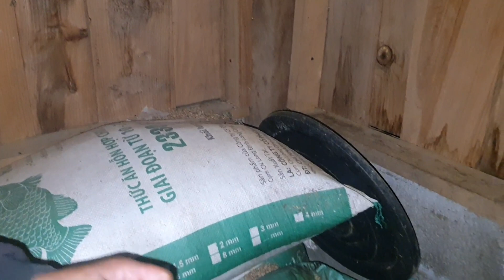nas tsuag muab nplej noj tag lawm tsi paub ua cas lis